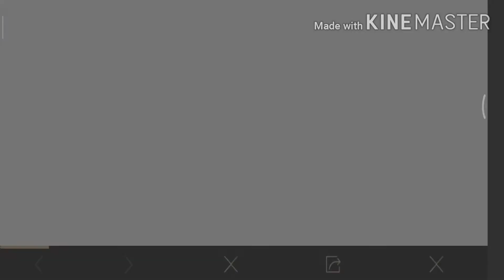PUBG MOBILE NEW EVENTS - GET FREE IPHONE 11-LUCKY MONEY TREE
Hlo friends
This video is related to pubg mobile new events and reward get free rewards and iPhone 11 free.